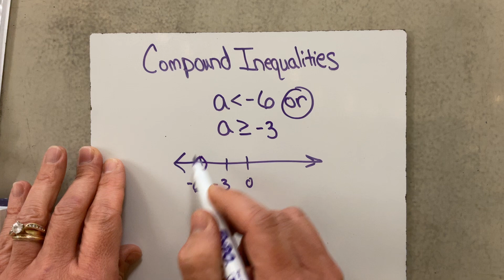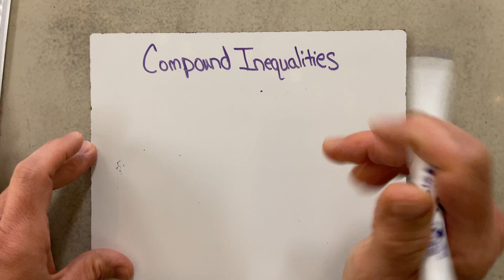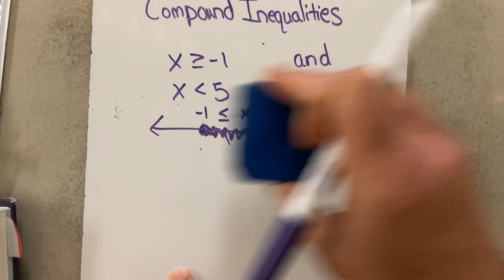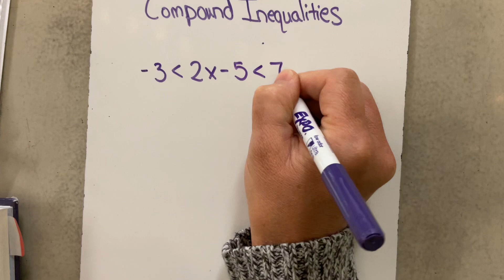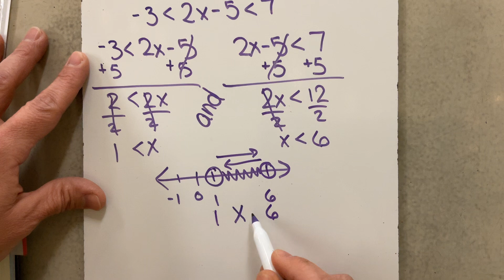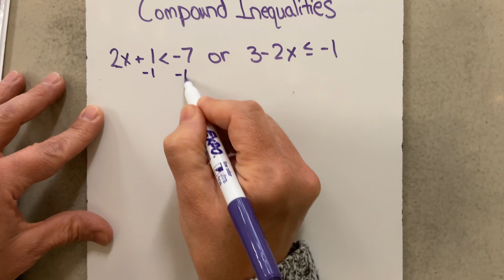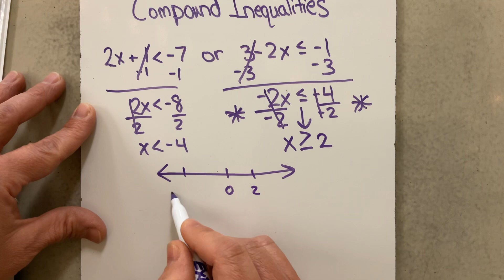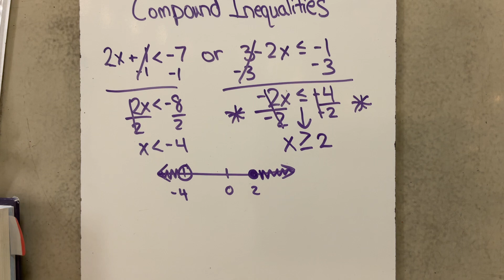Compound Inequalities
2-5 Big Ideas